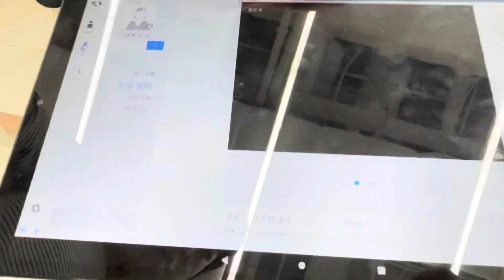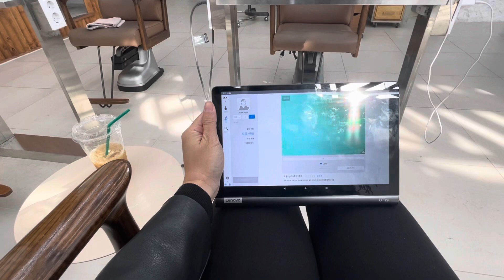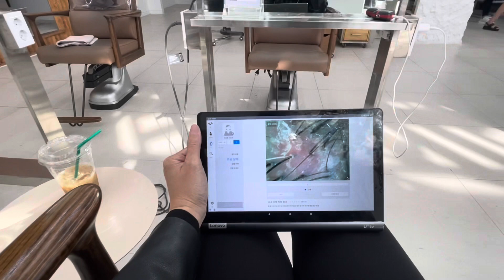1st time doing a $250 Korean root perm, scalp treatment, hair treatment | Parkjun Beauty Lab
Hey guys!

Korea is literally the Mecca of all things beauty! So of course I had to treat myself and get my hair done!

My stylist: TOP (yes like big bang) Lolol